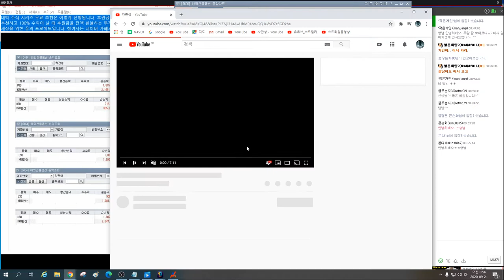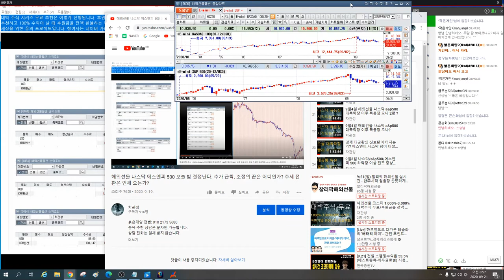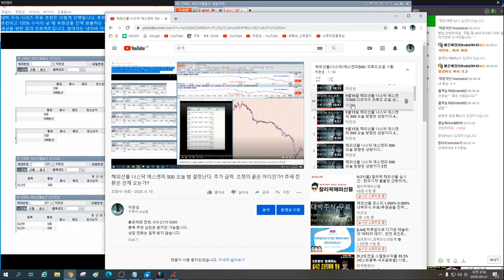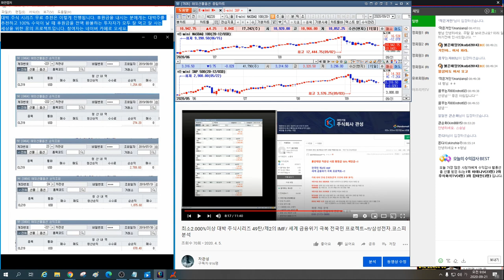9월21일 해외선물 나스닥.에스엔피500 크루드오일 시황 분석